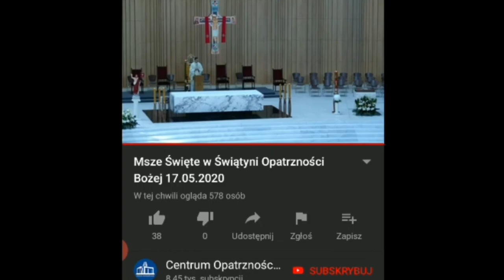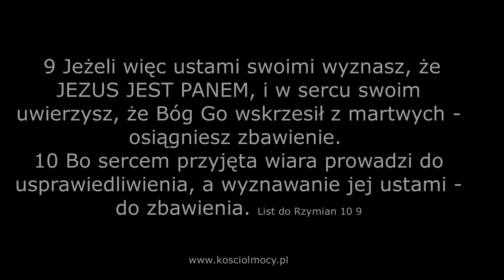KOŚCIÓŁ MOCY - Ewangelizacja w świątyni Opatrzności: Mateusz Wnukowski (W-wa,17.05.2020) Cerońscy